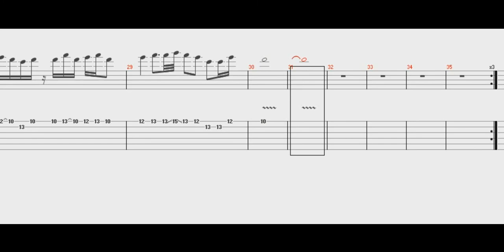Street Fighter 2 - Zangief Theme [Guitar Tab]